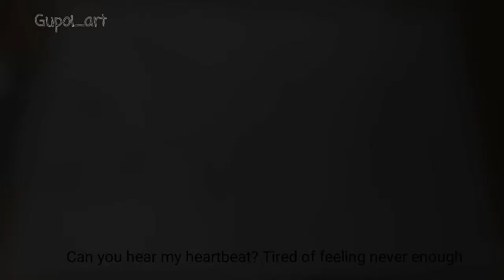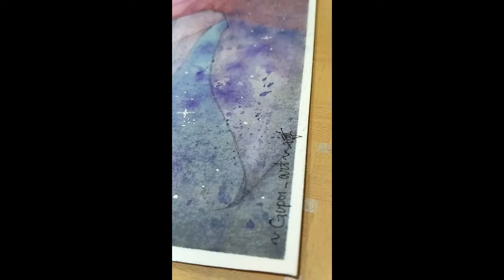Viktor Nikiforov from Yuri!!! On Ice|| Watercolor Timelapse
🎶🎵Sing along with the lyrics!! 🎵🎶

I am so late watching this show, I should have done that a long time ago, I love it!! It's on the list of my best anime ever😂

Okay, I did this for 3 whole days! One of the hardest piece I've made, im still trying to draw males but I did my best!

Materials used:
Watercolor pad 300gsm A4
V-tec watercolor
Waterbrush
Lyra brush
Ballpoint pen
Artline0.1
Gel pen
Correction pen
Uniball signo 0.8 silver

App used: Power director and Vlogit
Song:
0:00 History Maker- Dean Fujioka full version (Instrumental Remix)
3:06 Yuri On Ice ED- You only live once 556 Remix ft. Kuraiinu

I really hope u enjoy it!💕